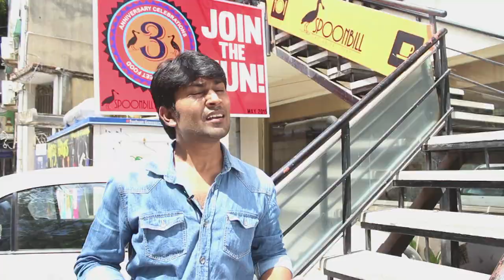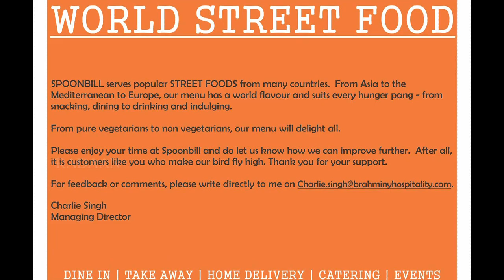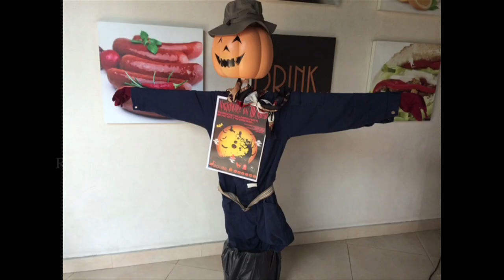Food Stop – Street food at its best - Spoonbill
Road trip for Food lovers. This show will feature speciality restaurants, special cuisines from various places. In this video features is Spoonbill - a sure stop for street food from across the globe. A treat for the palate. It is a fact that so many millions thrive on street food every day. They have a menu that has footprint from all parts of the globe.

Radaan Foodies is a one stop for all food lovers. Exciting recipes, Where to eat what, Basic cooking & Special tips from Rani of Vani Rani.  Food stop will travel to various specialtyrestaurants and feature the locale, ambience, menu & ideology of theme. Gourmet cuisines & thematic restaurants from across the globe will be featured here.